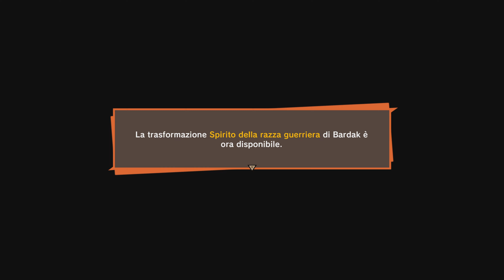ADDIO, AMICI DI BARDACK😭 - DRAGON BALL Z: KAKAROT DLC 4 [Walkthrough Gameplay PS5 ITA - PARTE 3]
Dopo aver sterminato il pianeta Kanassa, Bardack inizia ad avere delle visioni sul futuro dei Saiyan e di suo figlio Kakarot, per un pugno particolare ricevuto da un kanassiano sopravvissuto.

Ritornando sul pianeta Vegeta, mentre è in rianimazione, i suoi amici partono per il pianeta Meat, ma dopo aver sterminato gli abitanti del pianeta, ricevono un agguato dagli sgherri di Freezer!